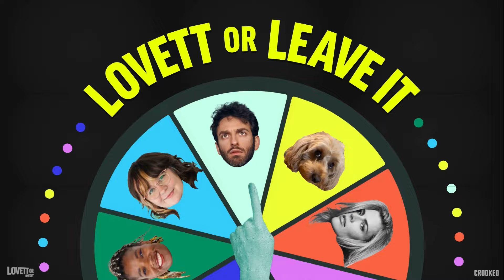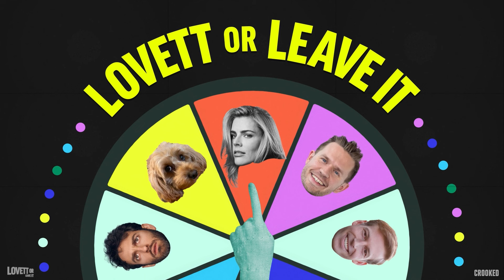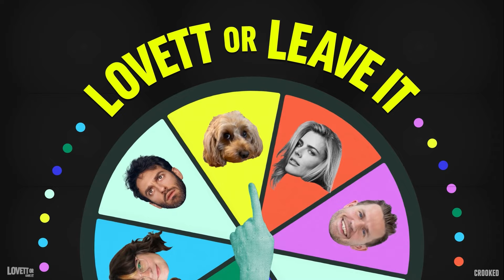Busy Philipps & Gianmarco Soresi's Google Search History: You Don't Want To Know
Gianmarco Soresi, Busy Philipps and Will Rollins join Lovett or Leave It to play the Rant Wheel, Google search history edition.

CHAPTERS
0:00 - Intro
0:27 - Busy Philipps and Will Rollins Join
1:01 - Old Google images
2:05 - Misspellings
4:25 - The segment
6:54 - George Santos & Botox